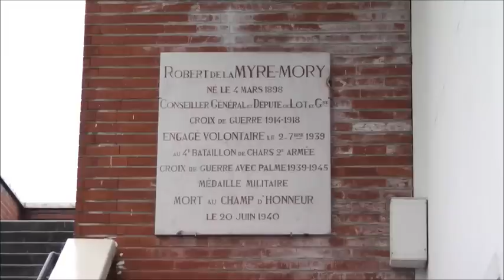2012-05 Villeneuve/Lot 2ème Journée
5000m de Mohamed Bouquartacha et Lucas Durand, athlètes du CAV.
Finale Promotion et Honneur, Interclubs LAA, Villeneuve/Lot, mai 2012.